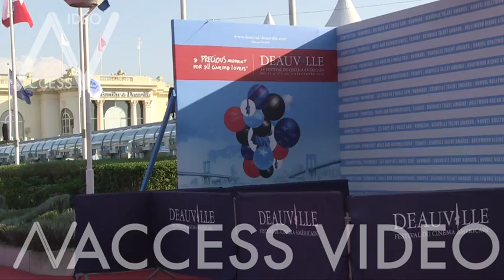Guests on the red carpet of the 2018 Deauville film festival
Audrey Pulvar, Patrick Poivre d’Arvor, Rebecca Zlotowski, James Thierree, Julie Ferrier present on the red carpet of the opening ceremony of the 2018 Deauville film festival to receive an all achievement award for his career

Deauville, France 31st August 2018